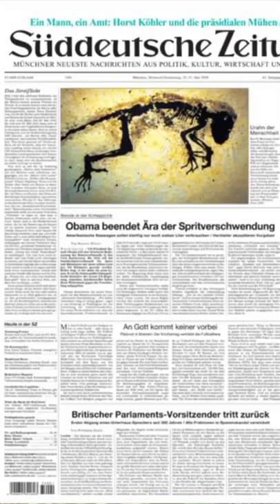What is Swiss Credit? Corruption in Pakistan Full Report| General Akhtar Abdur Rehman